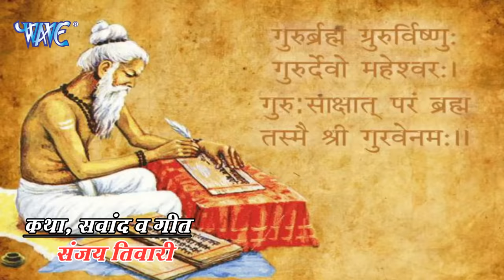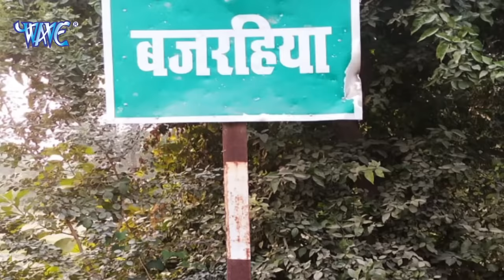सच्ची घटना पर आधारित छठ व्रत कथा - Kahani Chhath Mata Ke Chamatkar Ki - Chhath Vrat Katha Ravi Raj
सच्ची घटना पर आधारित सम्पूर्ण छठ व्रत कथा - Kahani Chhath Mata Ke Chamatkar Ki - Chhath Vrat Katha

Album :- Kahani Chhath Mata Ke Chamatkar Ki
Song :- Kahani Chhath Mata Ke Chamatkar Ki
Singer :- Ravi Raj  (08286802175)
Lyrics :-Sanjay Tiwari
Screenplay & Story :- Sanjay Tiwari
Music Director :- Lovely Sharma
Chorus :- Sakshi , Satya
Dialogues :- Kailash Dandriyaal , Sanjay Tiwari , Sakshi
Soulful Flute :- Ajay Prasanna
Mixing & Mastering :- Kailash Dandriyal
Concept : - Smt. Bachchi Devi
Graphics :- Shashi Jha
Creative Technical Team :- Neeraj Gupta , Amit Singh